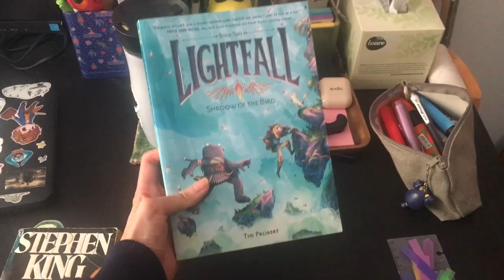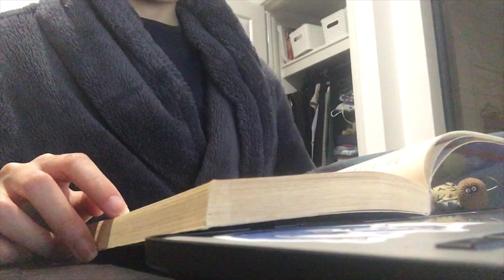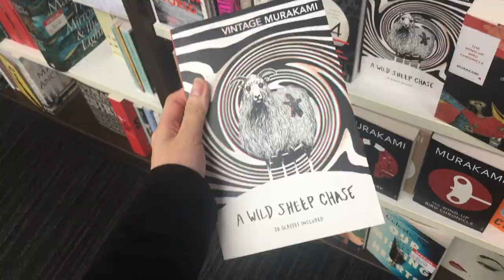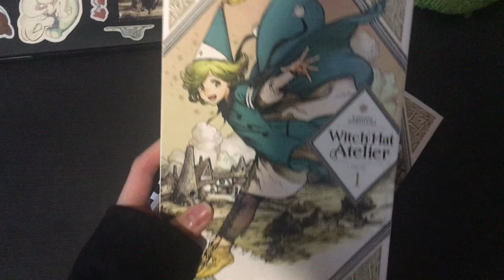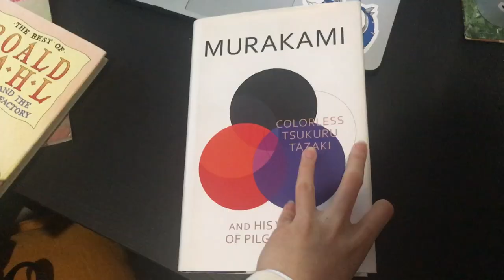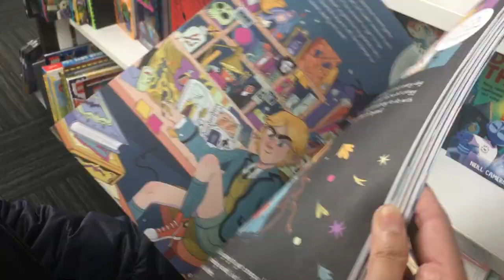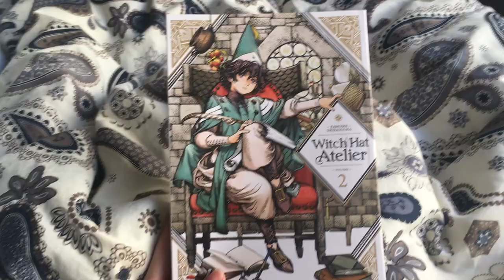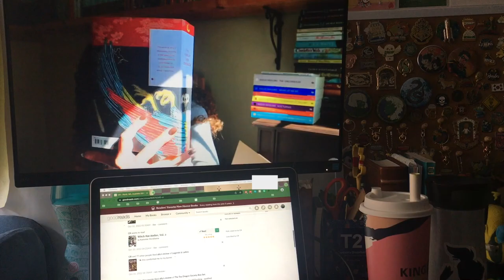a half-baked reading vlog? snippets of my life, japanese authors, books i read & bought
sooo choppy for my first official video 🙃 but we have to start somewhere lol
these were all filmed back in october 2022 so please ignore how outdated everything was :p